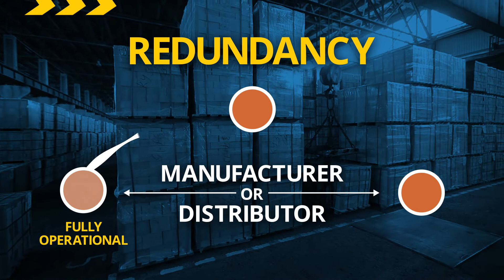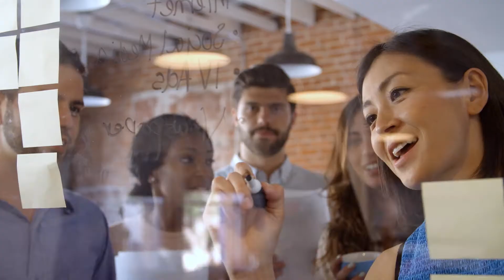The Healthcare Supply Chain and its Role in a Pandemic